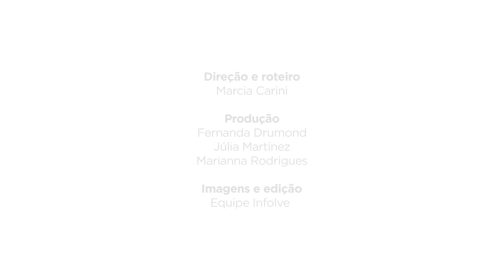Patrícia Pasquini nas obras da CASACOR São Paulo 2017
A designer de interiores Patrícia Pasquini conta um pouco sobre a Cozinha, ambiente que ela assina na CASACOR São Paulo 2017. Assista no TV CASACOR!